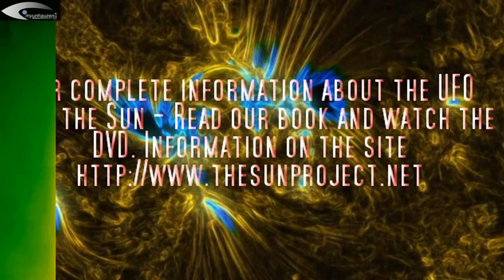UFOs - alien spacecraft of various shapes, sizes, holographic images in solar space June 27, 2013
In this review, you will see: shots of laser weapons, dock UFOs, giant angels, giant Rods, and more!
You can see the different types of unidentified objects. Objects have different shapes and sizes. UFOs are in different points in space near the Sun. These objects have a material structure. Attention skeptics, religious fanatics and those who believe the tales NASA! Objects shown in the video are the real origin!
This is not interference in the satellite, not broken pixels, not meteorites, not the solar particles and other qualifications that tries to convince NASA. Interference, broken pixels, meteorites, the charged particles can not have the correct complex geometries can not travel on different paths with the correct motion vector change! All objects - a UFO different forms and sizes!.These many UFO near our Sun are real unidentified objects. UFOs are of different sizes, different structures, different forms. Many UFOs are around some "energy" field. "UFOs are always near our sun. UFOs flying into the sun, and fly out of the sun. Many unidentified objects, fly up to the sun and to maneuver at high speeds. For all movement UFO can be seen in my previous file perennial surveys UFO near the Sun on this channel. In the early history of research, I was getting good quality images of the objects, but more than a year, NASA provides the public images of very poor quality. People questioned NASA. NASA responded that these UFOs - a speck of dust on the lens, these UFOs - broken pixels on the sensor lens, these UFOs - meteorites, etc. Excuses, NASA was vast. But now, NASA is silent. People should know the truth!
Soon, all the information about the UFOs near the Sun will be published there
For full information about the UFO near the Sun, as well as the disclosure of the secrets of the sun, the aliens in the sun, read a book and watch the DVD.
(RUS) Аномалии, голограммы, НЛО на изображениях SOHO STEREO - 27 июня 2013.